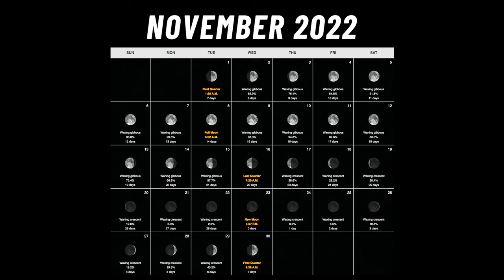Why Big Deer Move In Daylight (3 Factors)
Developed Farms For The Elite Whitetail Hunting Experience